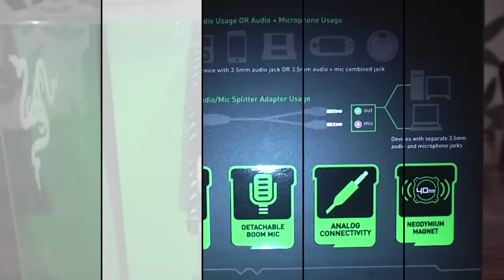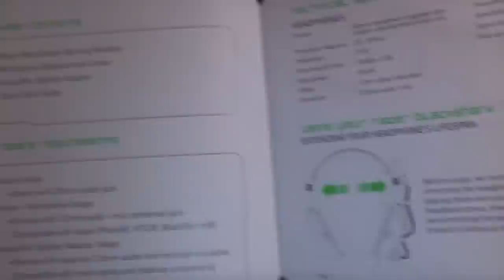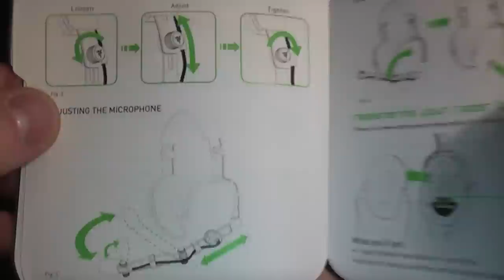Razer BlackShark unboxing and hands-on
Razer BlackShark unboxing and hands-on video.The Razer BlackShark's detachable boom microphone makes this a highly versatile headset.  The combined audio/mic cable works with all portable audio/mobile/computing devices. With the circumaural design and leatherette sealant of the headset's ear cups block out all unwanted ambient noise. One of the best gaming headset I have owned and also good for listening music.

Package contents: Razer BlackShark gaming headset, microphone replacement cover, audio/mic splitter adadapter and quick start guide.

Specs:

Stereo sound with enhanced bass
Sound-isolating circumaural ear cup design
Detachable boom microphone for voice chat or added mobility
Audio/mic splitter adapter cable
Memory foam leatherette ear cushions for maximum comfort
 40mm neodymium magnet stereo drivers

Technical Specifications:
Drivers: 40mm neodymium magnets with copper-clad aluminum voice coil
Frequency response: 20Hz -- 20KHz
Impedance: 29 Ω
 Sensitivity @ 1KHz: 105dB ± 3 dB
 Input power: 50mW
 Cable:  1.3m rubber sheathed
 Connector: 3.5 mm audio + mic combined jack

Microphone:
Signal-to-noise ratio:  50dB
Sensitivity @ 1KHz:  -37 dB +/- 4dB
Pick-up pattern:  Unidirectional